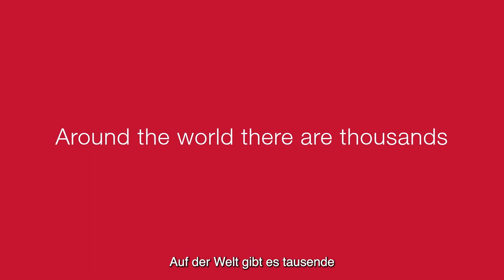INTIMINA | End Period Euphemisms | DE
What do a painter-decorator, a strawberry farmer, a shark scientist, an aunt named Flo, a lingonberry jam producer, a surfer and a military historian have in common? They’re all ‘human period euphemisms’.

While they may seem harmless, using euphemisms to describe menstruation discourages open conversation and perpetuates the stigma and taboo surrounding periods. Many of the euphemisms used around the world have negative connotations that associate menstruation with shame, leaving generations of women feeling like they need to hide their periods and avoid discussing their menstrual health.

As part of its ongoing mission to normalise periods, wellbeing brand INTIMINA felt that the best people to fight period euphemisms were period euphemisms. That’s right, a collection of real people that embody menstrual euphemisms are the faces of a global movement urging everyone to call periods, periods.

CAST
Justin Bowen, a British painter-decorator, is “Got the painters in” (popular in the UK)
Florence Deniau, an American aunt, is “Aunt Flo is in town” euphemism (popular in the USA)
Liv Palmblad, a Swedish lingonberry jam producer, is “Lingonberry week” (popular in Sweden)
Nate Sutton, an Australian surfer, is “Surfing the crimson wave” (popular in English-speaking
countries)
Iris Pupella-Noguès a French historian, is “The English have landed” euphemism (popular in
France and a reference to the Battle of Waterloo and the colour of British military uniforms)
Sophumelela Qoma and Nico Booyens, South African shark scientists, are “Shark week” (popular
in English-speaking countries)
Alessandro Sesini, an Italian collector with a passion for fine wines, is “I have my things” (popular
in Italy)
Phil Boddington, a strawberry farmer, is “Strawberry week” (popular in Germany)